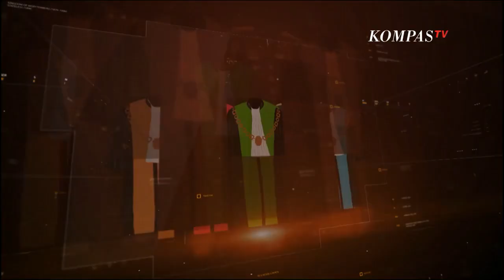Peradilan Anak Junjung Asas Perlindungan dan Pembinaan MA NEWS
KOMPAS.TV - Marak tindak kejahatan dengan anak sebagai pelaku kejahatan. Untuk memberi efek jera pelaku proses pengadilan perlu diadakan lewat peradilan anak.

Peradilan anak merupakan kekuasaan kehakiman yang berada di lingkungan peradilan umum.

Ketua Kamar Pidana Mahkamah Agung, Hakim Agung Suhadi menyatakan, aturan peradilan anak secara khusus tertuang dalam Undang-Undang Nomor 11 tahun 2012 tentang peradilan anak.

Anak yang berkonflik dan bisa dibawa ke pengadilan adalah anak yang berumur 14 tahun hingga 18 tahun bisa dibawa ke pengadilan dan dapat diberi pidana penjara.

Suhadi juga menambahkan perbedaan antara sistem peradilan anak dengan peradilan dewasa.

Sidang pengadilan anak digelar tertutup dan diselenggarakan secara kekeluargaan.

Sementara itu mengenai batas vonis pidana pemberlakuan vonis pidana pada anak hanya berlaku setengah dari vonis orang dewasa.

Ancaman vonis paling tinggi dalam peradilan anak adalah 10 tahun penjara.

Peradilan anak sangat mempertimbangkan perlindungan terhadap harkat dan martabat anak.

Oleh karena itu dalam pengadilan anak menjunjung asas perlindungan, pembinaan, dan pembimbingan anak, serta kelangsungan hidup dan tumbuh kembang anak.